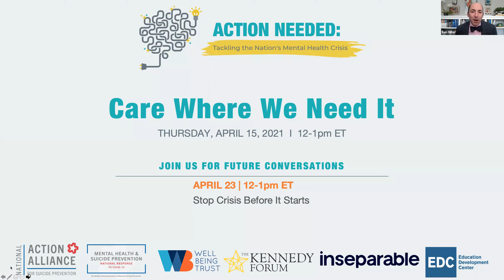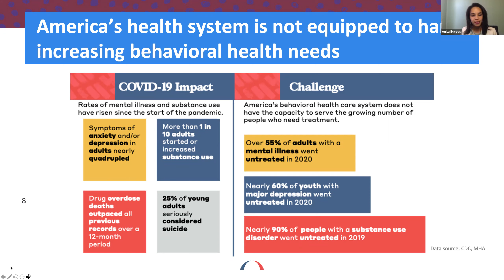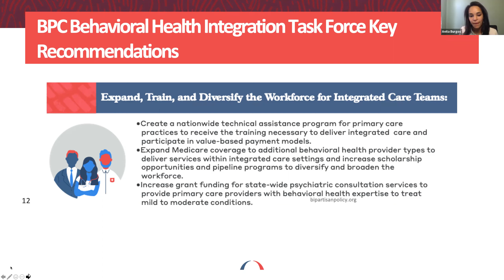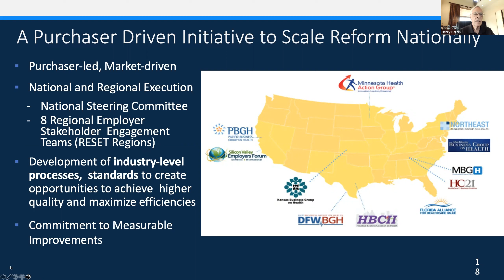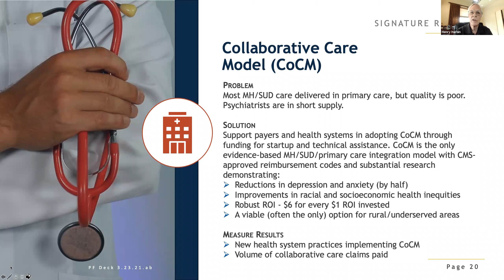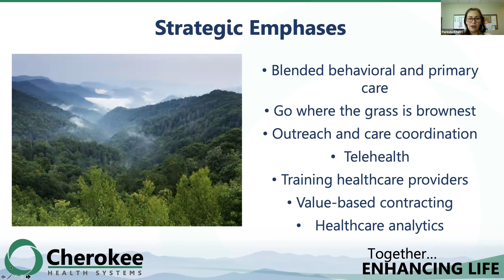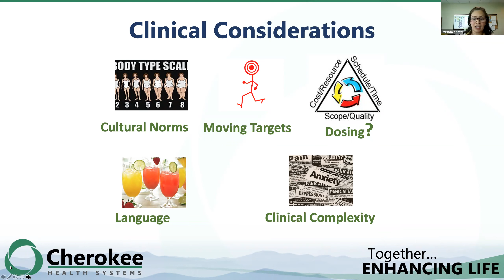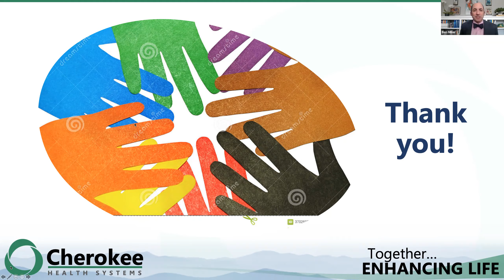National Response Congressional Briefing #4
This conversation is the fourth in a series of briefings from the National Action Alliance for Suicide Prevention’s Mental Health & Suicide Prevention National Response to COVID-19 (National Response), called “Action Needed: Tackling the Nation’s Mental Health Crisis.” This conversation discusses how we can more effectively deliver care in a team-based way and have that care paid for and features Dr. Ben Miller (Well Being Trust), Dr. Anita Burgos (Bipartisan Policy Center), Dr. Henry Harbin (Path Forward for Mental Health and Substance Use), and Dr. Parinda Khatri (Cherokee Health Systems). For more information about the National Response,